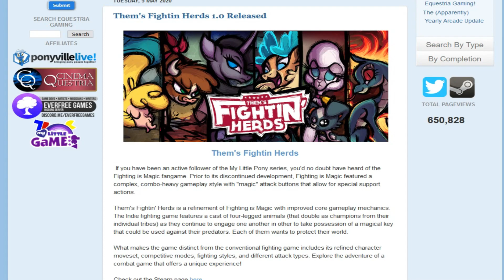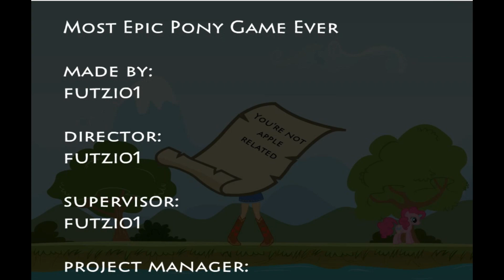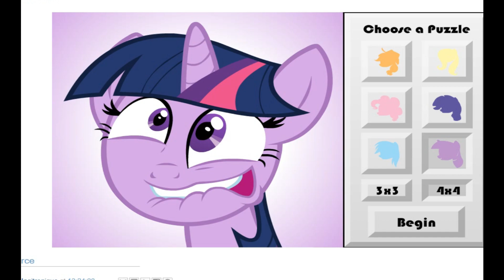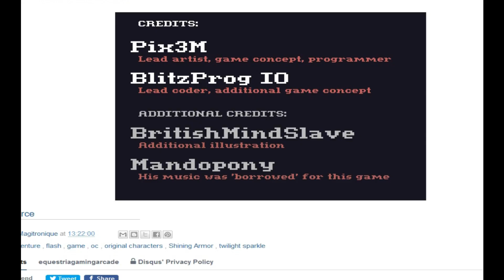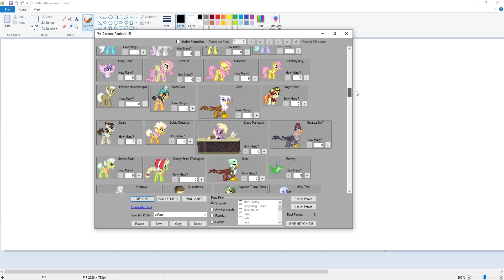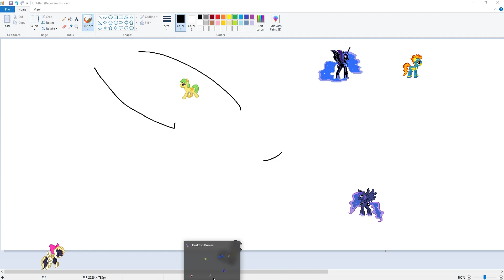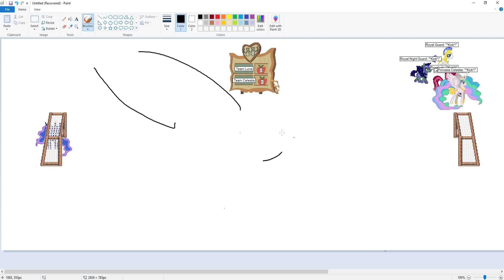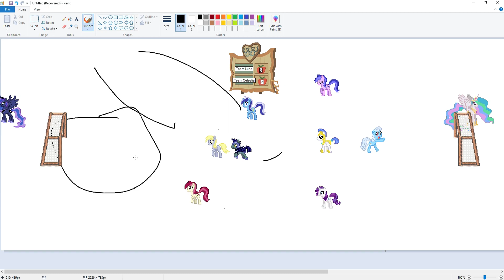MLP Flash Games 11 - PONIES ON MY DESKTOP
Today we explore some more flash games, as well as an inbetween thingie, being Desktop Ponies
Flash Games:
Most Epic Pony Game Ever
Crystal Crunch Story
Renaissance Bronys Sliding Puzzle
Robin Steele the Waifu
Spike Toss